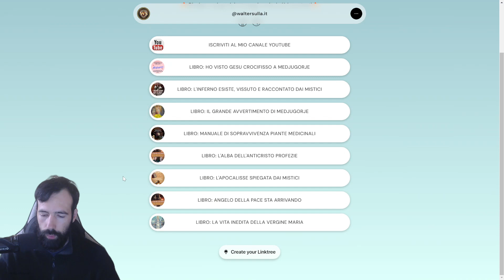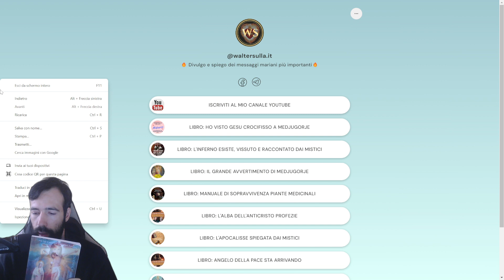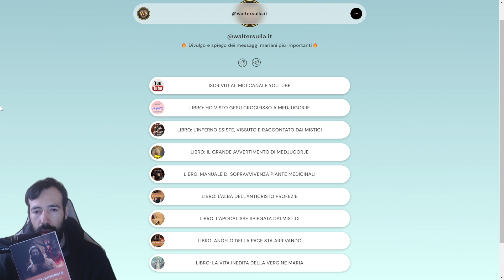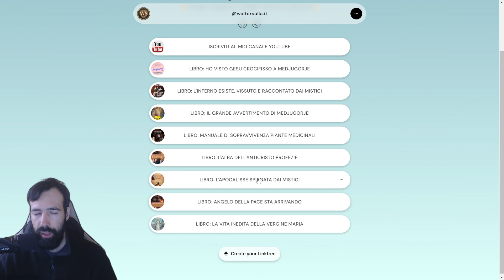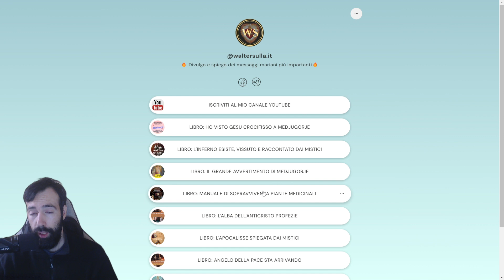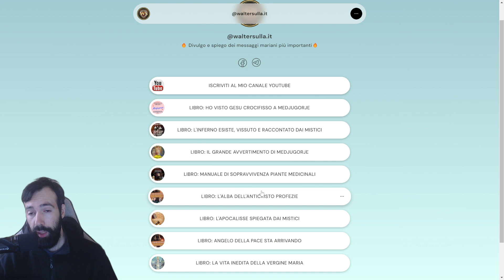LIBRI SULLA FINE DEI TEMPI DA ACQUISTARE, ANTICRISTO, INFERNO, NUOVE MALATTIE PER LA GLORIA DI DIO